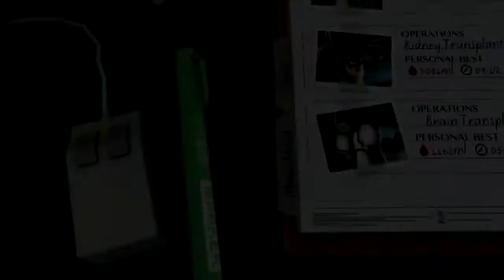Surgeon Sim Pt. 13: Swapping Brains Like a Boss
Brain transplant in a moving ambulance. Easy. What a great way to end a great game.

...wait, what do you mean that's not the last operati--OH MY GOD.